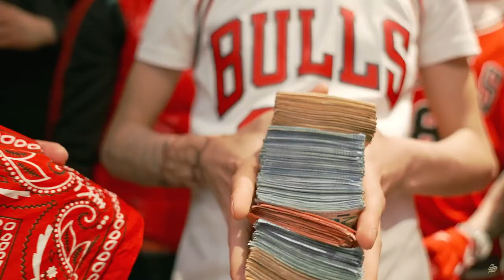Shiva - Cup (Music video)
Uoh, uoh (uoh, uoh)
Questa è Milano, Milano
1, 2,3, andiamo
Non vedo più il fondo del cup (cu-cup)
È sporco come 'sta città (Milano)
VVS, sono star (star)
Non accendo i fari (no, no)
Non soffro la febbre del cash (cash)
Dei soldi e la notorietà (bu-bu)
Lei mi può fare di tutto ma non tocca gli affari
Yo, punto primo, non permetterti
Uno di fottermi, due di intrometterti
Più aprite bocca, più sembrate deboli
Sotto 'ste tegole troppi pettegoli (shhh)
La scena fa da scolapasta perché le mie rime sono dei proiettili (bu, bu, bu)
Ogni scelta che faccio è difficile, ho solo due spalle ed entrambe coi demoni (esatto)
Non avevo niente da perdere, a Corsico con tre telefoni (drin, drin)
Infami son così da secoli, doppia faccia ma non giocano a Memory (no, no)
Ho un cuore talmente ghiacciato che sembra che un anno c'abbia quattro inverni (Ah, ah)
I miei idoli nei cimiteri, la mia anima sui marciapiedi (bu, bu, Milano)
Io do una speranza a 'sti raga
Sai, la fame non gli manca
Gli mancano dei soldi in tasca
In più già la tuta è bucata
Mamma, mamma ce l'ho fatta
Ma non ho avuto mai pausa
Il tour la mia sola vacanza
Lei ingoia 'sta vita sbagliata (Santana)
Ehi, let's go
Santana Gang, leggi il tatuaggio
La madama ascolta anche i sogni che faccio
Nemmeno Google sa il mio patrimonio
Perché teniamo, fra', tutto cartaceo
Di quest'ambiente ne sono un riflesso
Infatti metto lenti Cartier a specchio (let's go)
Va tutto bene finché son protetto
E dalla parte giusta di questo grilletto
Giro grosso, vedi, ho i pantaloni pieni (cash, cash)
Laser rosso, Daytona con facce verdi
E io no, non posso scendere a compromessi
Ora ho big e hater che mi fanno i complimenti
E ci sarà il giorno in cui potremo vendicarci (Milano)
Con queste pussy che si sentono intoccabili (Milano)
Sto su un G Wagon a duecentomila orari (skrt-skrt)
Fra', non ti vedo nei miei vetri laterali (skrt-skrt)
No cheese nelle foto al flash, G, sono pronto al guess
Pure alla guerra, e no che non ho paura (no, no)
Qui per essere il re, non per stare con te
Lean nel mio double cup, stick nella mia cintura (brr-brr)
Drin, rispondo, "Chi è?", PIN per il double check
Ritiro tutto cash, big nella money bag
Rich dalle case trap, rich dalle case trap
Che cazzo vuoi da me? Che cazzo vuoi da me?

nicosireci on ig